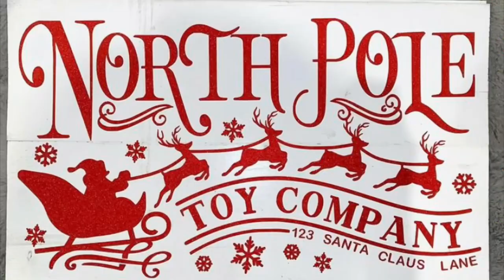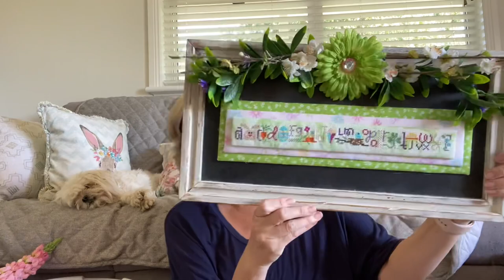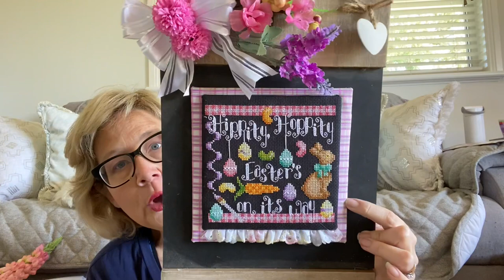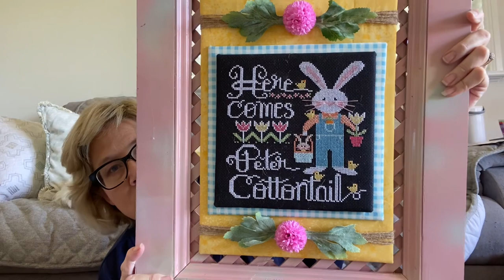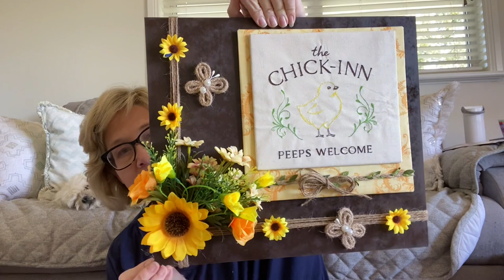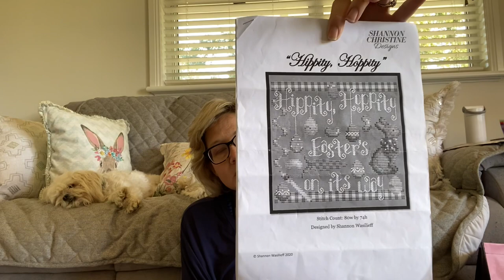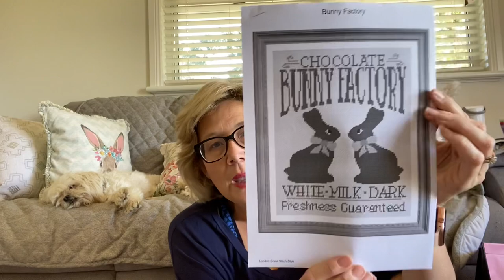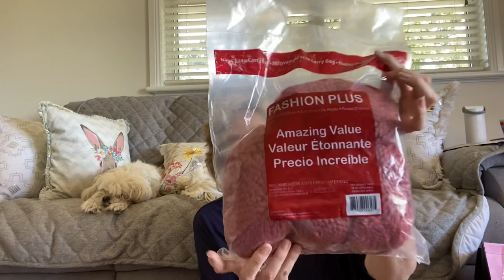FLOSSTUBE #43 All the Easter and spring FFO’s and some haul